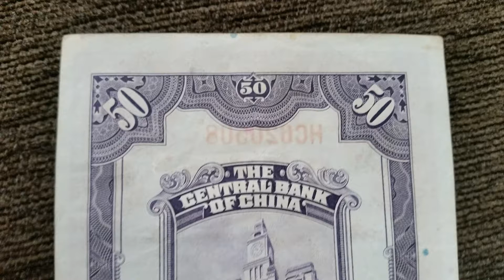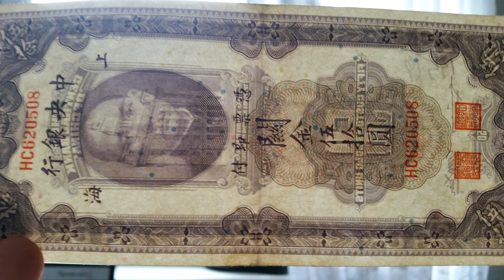China Banknote - 50 Dollars (1930)